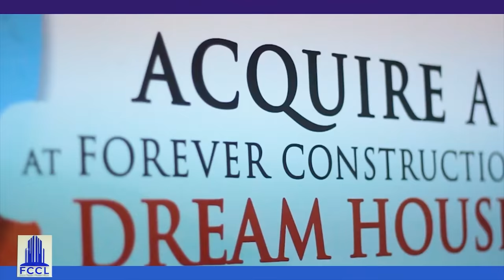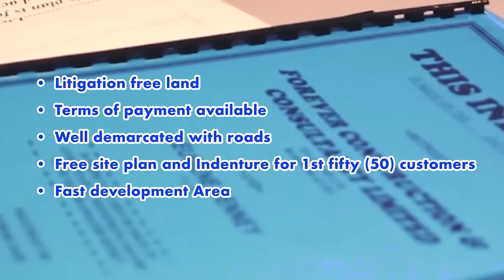No, Medikal Is Not My Friend Again… He Is Ungrateful- Okesse 1 Makes Wild Allegations